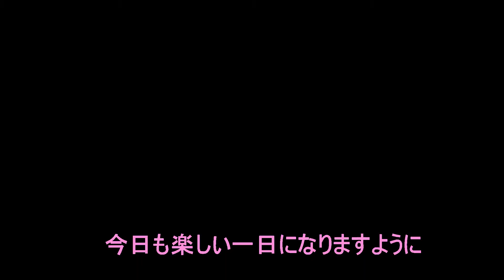9/16 朝のコーヒータイム ★youtubeはじめました・・・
朝のひと時の映像と独り言の動画です。
まったり更新しますのでよろしくお願いします。

動画作りの練習中なのでご了承ください。